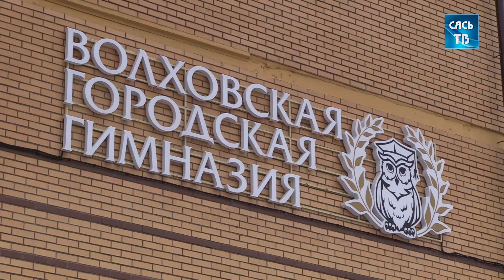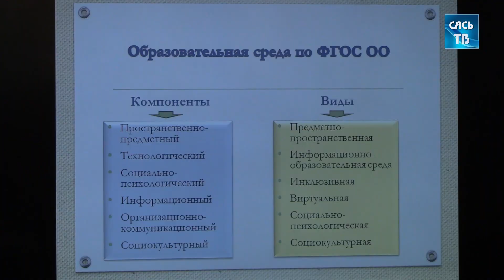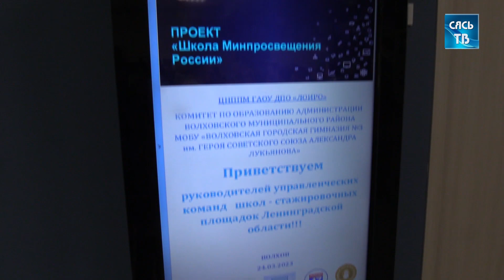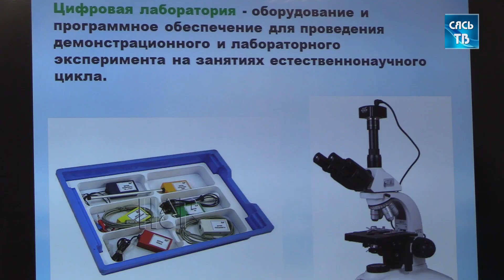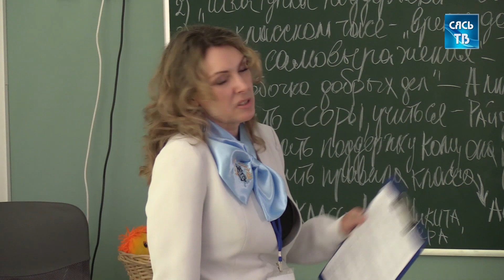Школа Минпросвещения России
24 марта Волховская городская гимназия выступила стажировочной площадкой для команд общеобразовательных организаций в рамках реализации проекта «Школа Минпросвещения России» по направлению «Образовательная среда»